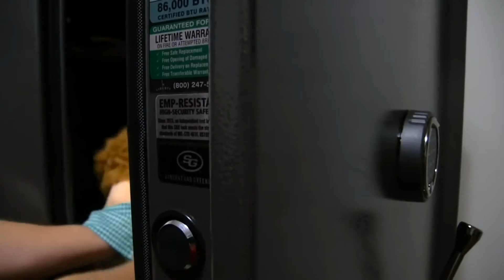Richard Reacts to SML Movie: Joseph The Hero!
In today's video, I react to SML Movie: Joseph The Hero!

***Note-  I don't have the best equipment so please don't make fun of me if the video is a little laggy! 🙂